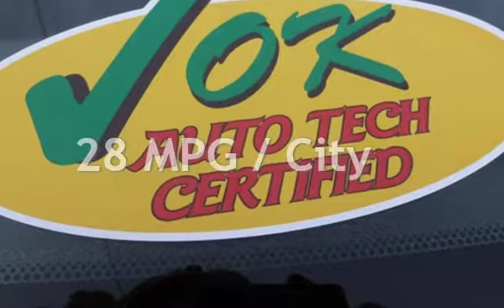2012 Hyundai Accent GLS for sale in QUINCY, IL